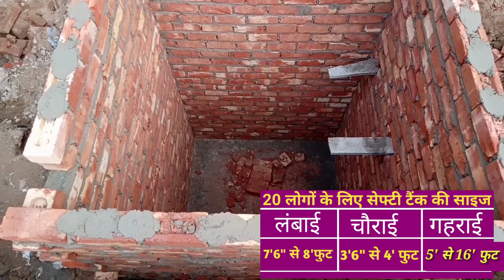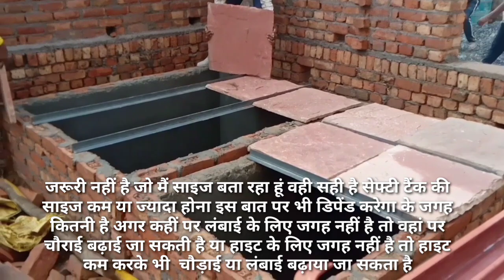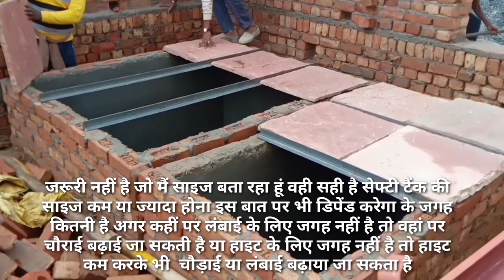How do you calculate septic tank size in a house | septic tank ka size Kitna Hona chahie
Hello friends in today's video i have told what should be the size of septic tank per person i hope the video will be helpful for you thank you

video chapter
1. septic tank size for family of 5
2. septic tank size for family of 10
3. septic tank size for family of 15
4. septic tank size for family of 20
5. septic tank size for family of 50